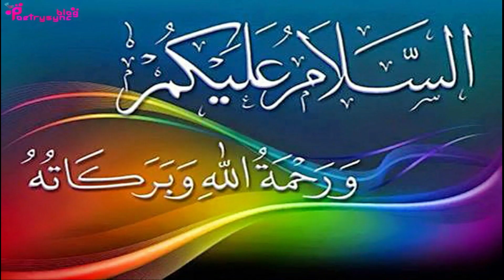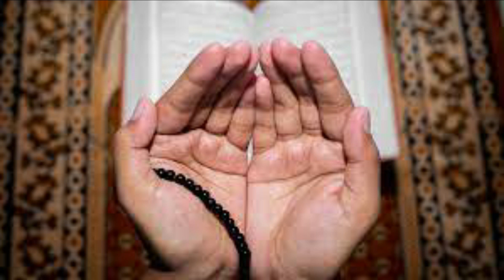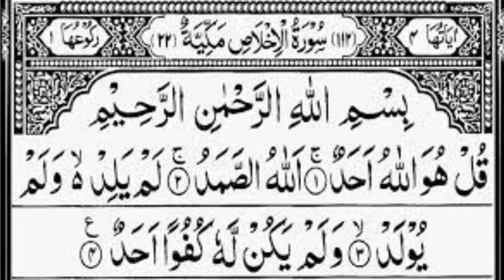Amal of Thursday , Friday to Fulfill Wishes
In this video amal of thursday, friday is explained to fulfill wishes.